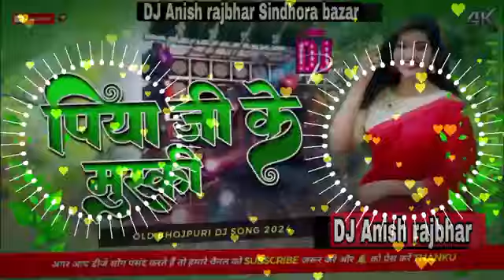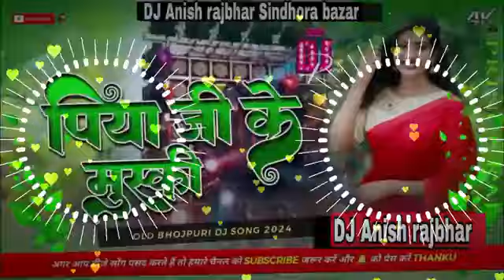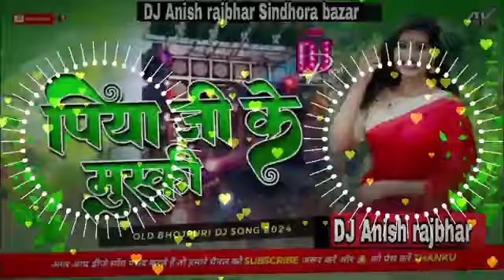piya ji muski Hamar lagela # Bejod Ba Sakhi Hard vibration Dj sachin bab.... video muskil song ne